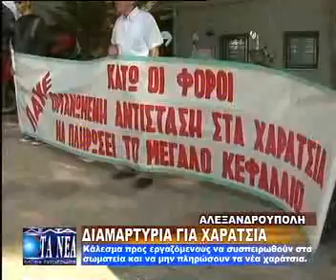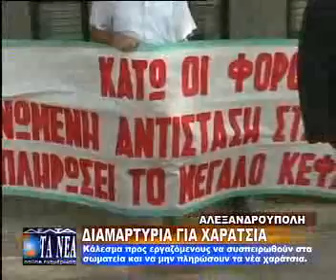ΔΙΑΜΑΡΤΥΡΙΑ ΓΙΑ ΤΑ ΧΑΡΑΤΣΙΑ